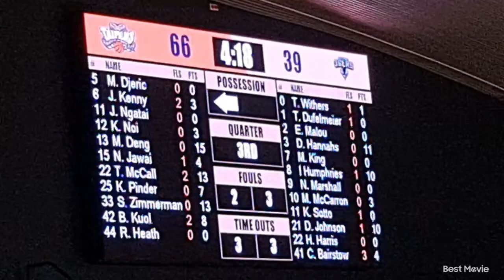Cairns Taipans VS Adelaide 36ers Vlog